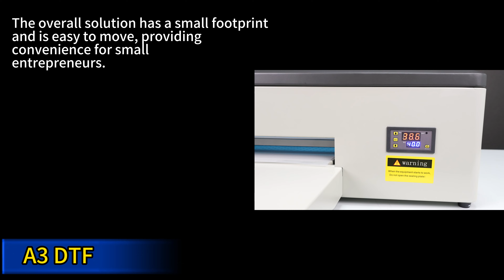Witness the DTF Magic: Erasmart's DTF Printer.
🌈 Witness the DTF Magic: Ordinary fabrics turn into canvases of creativity with Erasmart's 24-Inch DTF Printer. Say hello to designs that pop like never before!